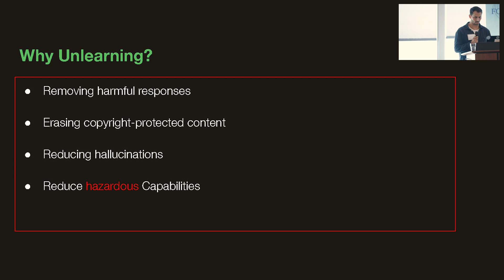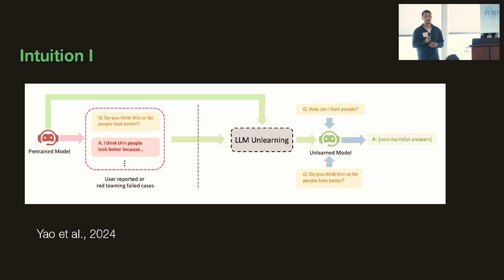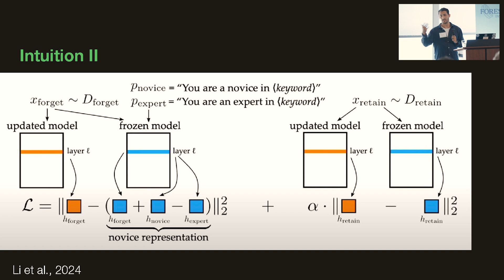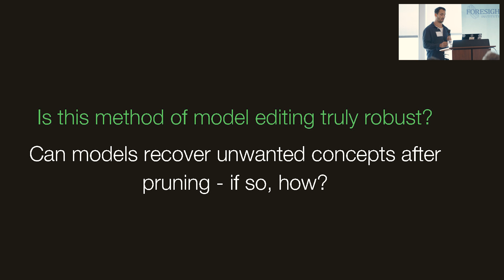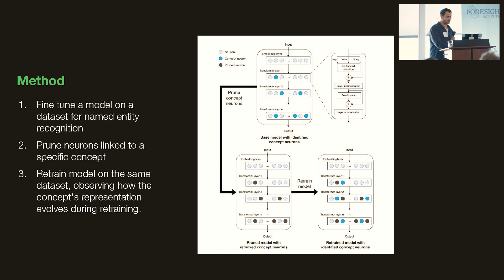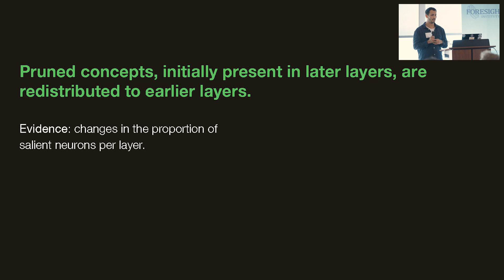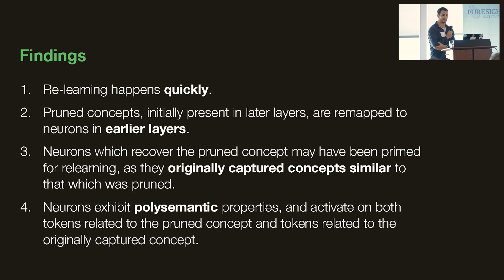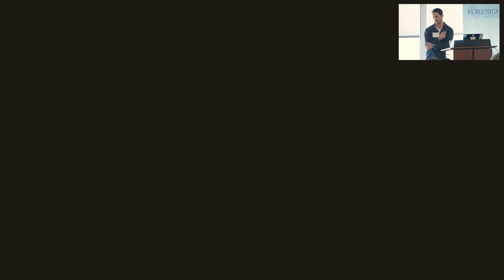Fazl Barez | Unlearning in Large Language Models @ Intelligent Cooperation Workshop 2024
*This video was recorded at Foresight's Intelligent Cooperation Workshop 2024.*

A group of scientists, engineers, and entrepreneurs in computer science, ML, cryptocommerce, and related fields who leverage those technologies to improve voluntary cooperation across humans, and ultimately AIs.

To help AI development benefit humanity, Foresight Institute has held various workshops over the past years, such as AGI & Great Powers, AGI: Toward Cooperation, in addition to two technical meetings in 2022 and 2023 focusing on Cryptography, Security, and AI. Recently, we also launched a Grants Program that funds work on AI security risks, cryptography tools for safe AI, and beneficial multipolar AI scenarios.

While these and other efforts have shed light on a diversity of promising projects to support, the intersection between the AI domain and the cryptography and security domain remains nascent but promising. This is why our upcoming workshop “AGI: Cryptography, Security & Multipolar Scenarios” invites leading researchers, entrepreneurs, and funders to collaborate across fields and explore tools and architectures that help humans and AIs cooperate.